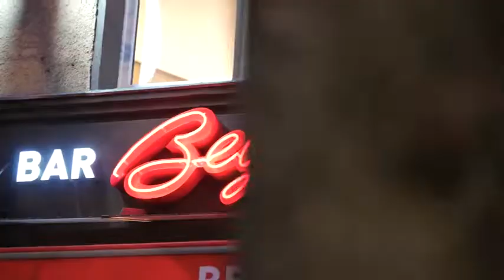Beyti Restaurant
Herzlich Willkommen im neuen Beyti Restaurant am Savignyplatz 1 in Berlin.